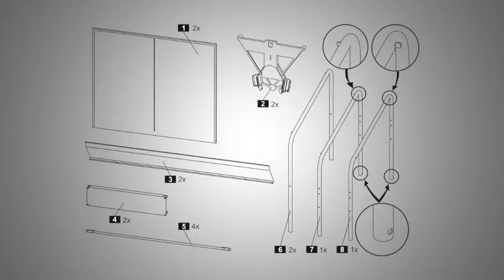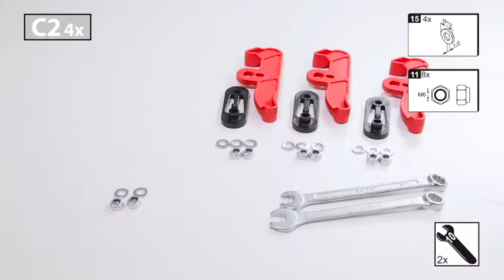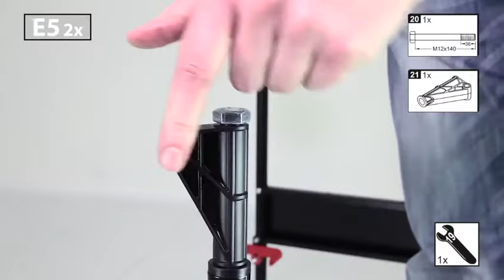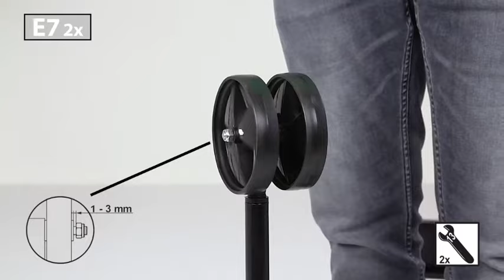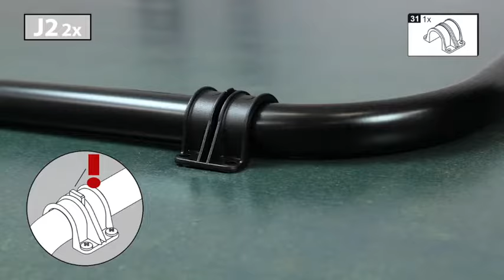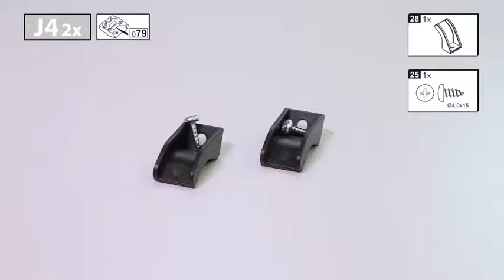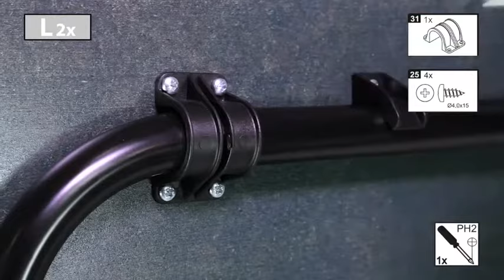How to assemble a Heemskerk 1400 Rol Compact Table Tennis Table.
Learn by this video how to assemble a Heemskerk 1400 Rol Compact Table Tennis Table.

(NL) Leer hier hoe je een Heemskerk 1400 Rol Compact tafeltennistafel monteert.